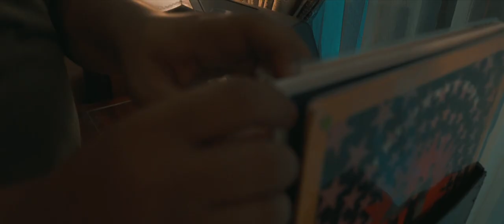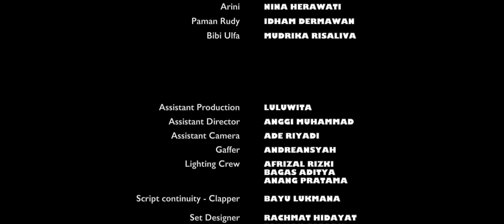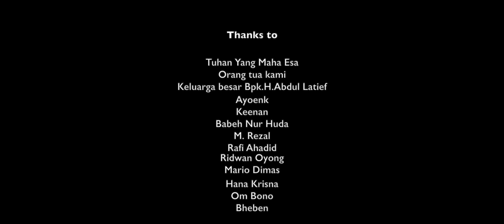Saban Bengi Short Film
Director - DOP - Editor                       : Irgi Ghazali
Written - Exc Produser - Produser  : Idham Dermawan
Line Produser                                    : Okky Rizqy Andrian
Art Director                                        : Erick Somebodo

Cast
Kala                                                     : Abinaya Adhityasta Juna
Arini                                                    : Nina Herawati
Paman Rudy                                     : Idham Dermawan
Bibi Ulfa                                             : Mudrika Risaliva

Asst Production                                : Lulu Wita
Asst Director                                     : Anggi Muhammad
Asst Camera                                     : Ade Riyadi
Gaffer                                                 : Andreansyah
Lighting Crew                                   : Afrizal Rizki
                                                              Bagas Aditya
                                                              Anang Pratama
Script Continuity - Clapper            : Bayu Lukmana
Set Designer                                    : Rachmat Hidayat
                                                             Farhan Alfarid
Property Master                              : Indra Werdana
Sound Recordist - Boom Ops.      : Milenico Namastra
Wadrobe                                          : Esti Maulani
Make Up                                          : Indah Puja Sari
Behind The Scene                          : Agung Irawan
                                                            M. Hafizin

The Original Soundtrack of
Saban Bengi                                   : Secangkir Rindu
Performed by                                 : Desy Ayudya Lestary
Song & Lyrics by                            : Irgi Ghazali

Thanks To                                      : Tuhan Yang Maha Esa
                                                           Orang Tua Kami
                                                           Keluarga Bapak H.Abdul Latief
                                                           Ayoenk
                                                           Keenan
                                                           Babeh Nur Huda
                                                           M. Rezal
                                                           Rafi Ahadid
                                                           Ridwan Oyong
                                                           Mario Dimas
                                                           Hana Krisna
                                                           Om Bono
                                                           Bheben